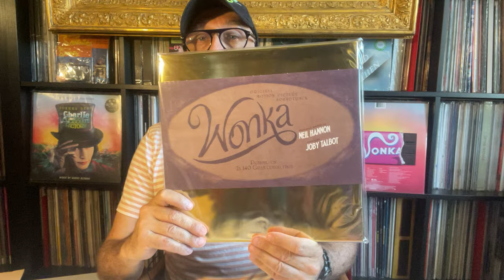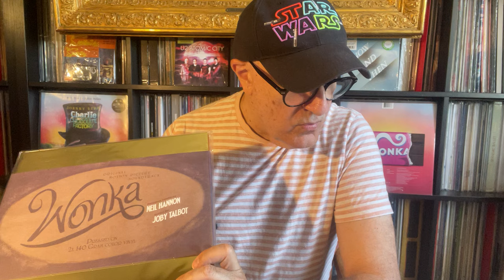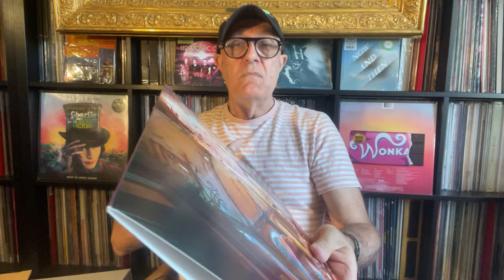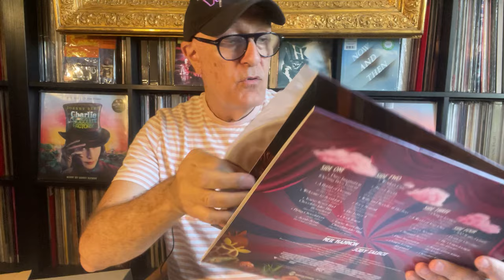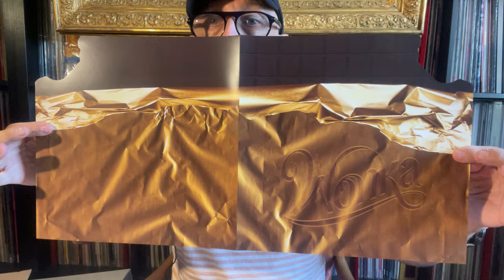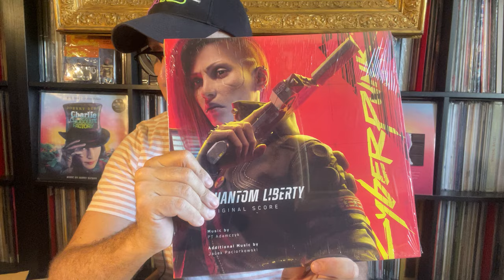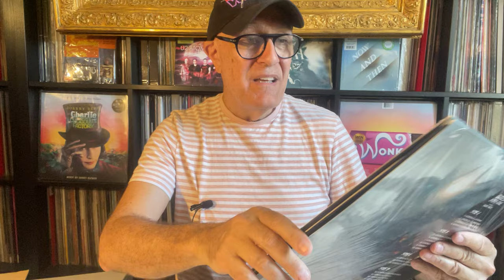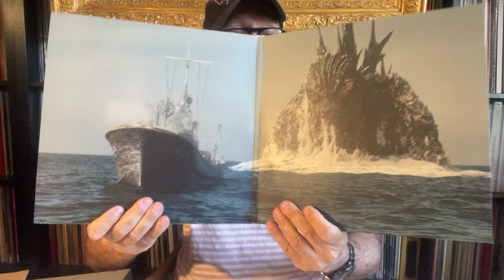UNBOXING WONKA Made By Mutan - Godzilla Minus One & Cyberpunk 2077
TROIS BO DE 2023 - Phantom Liberty : Video Game Soundtrack